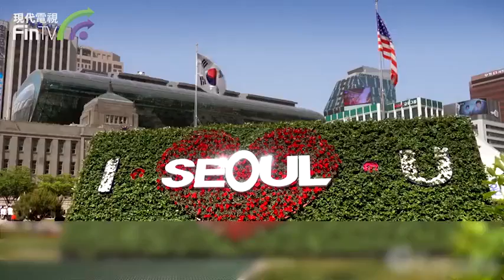【財經速遞】三十難立？在這裡，年過三十未婚青年超半數“啃老”！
【財經速遞】在韓國，近年來，有越來越多年過三十的未婚青年，還是與父母居住在一起，被韓國社會稱為“啃老族”。

央視財經報導，今年36歲的尹星閔與父母一起居住，每天從家裡到首爾上班，往返要將近三個小時的車程。他的月薪折合約人民幣1.4萬元，處於韓國同齡人月收入的平均水準。但若要在通勤方便地方買房子，需要不吃不喝十五年! 這使得他對“自立”望而卻步。他表示，即使在公司附近租房子也非常有壓力，暫時還沒有結婚打算，和父母一起住比較經濟。

韓國30至39歲的未婚人口中，有超過一半的人仍與父母同住接濟生活；原因是韓國經濟低迷，年輕一代買房難、就業難以及收入的不穩定。從2017年以來，首爾市房價累計漲幅達45%；而韓國絕大部分青年就職中小企業，月均收入不到大企業員工的一半。面對飛漲的物價，巨大的經濟負擔讓韓國青年不得不選擇繼續和父母一起生活。

專家指出，韓國高學歷的求職者很多，但是能滿足他們條件的崗位有限，一部分人寧可在家閑著，也不願意“將就”；成為社會的負擔。目前韓國正在加大對中小企業的雇傭補貼力度，在吸引青年就業的同時提高工資待遇。不僅如此，去年底韓國還出台了擴大青年住宅供給的五年計劃，為青年發放租房低息貸款等支援，鼓勵他們離開父母獨立生活。